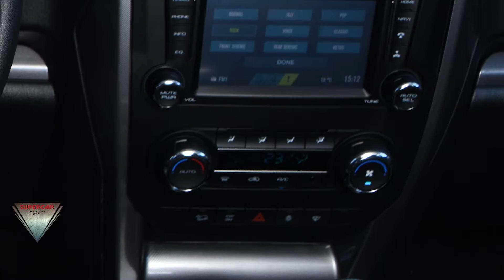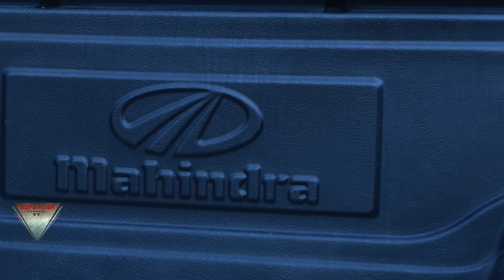2021 Mahindra Goa Plus Pik up Truck 4x4 Interior Exterior Slide Show